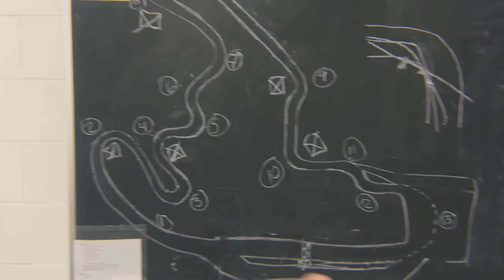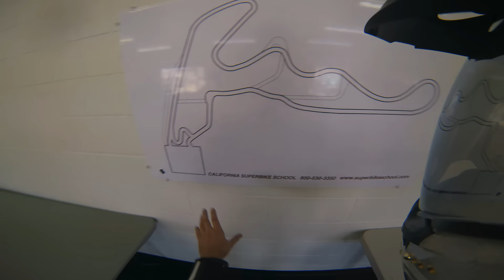CBR1000RR'la Yarış Willow Springs Yarış Pistinde 1 Gün - Bölüm 2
Tektabanca soğuk bir Mart gününde 2. kez Streets of Willow pistine giriyor ve bu sefer pisti saat yönünün tersinde keşfetmeye çalışıyor hem de detaylı bir pist rehberi düzenliyor. Bölüm 2.

"Tektabanca!" by Emir Bugra Kazak & Erkan Yener Vural"